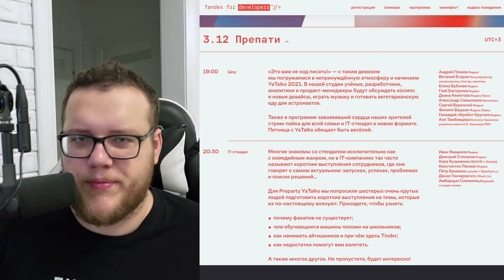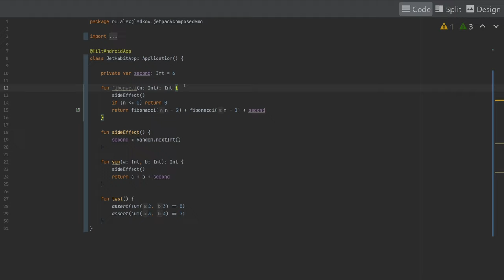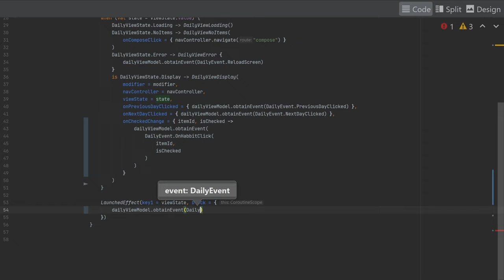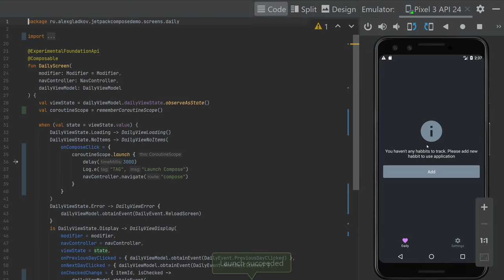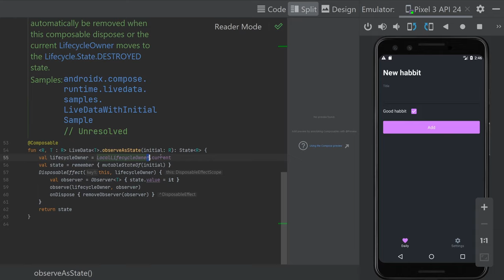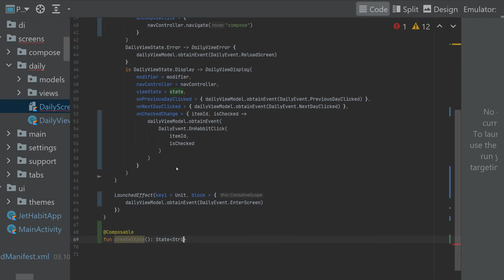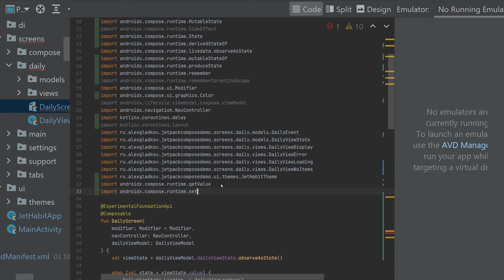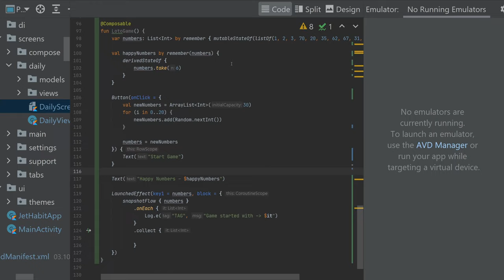Jetpack Compose. Side Effects. Как управлять логикой в Compose? [Ru, Kotlin\Android]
IT как новый космос: этой теме будет посвящена конференция YaTalks которая пройдёт 3-4 декабря в онлайн-формате. Участие доступно бесплатно для всех желающих.

Переходи и регистрируйся - будет интересно!

Всем привет, сегодня мы продолжим разбирать Jetpack Compose и сегодня мы доберемся до side effects. Side Effects помогают запускать корутины, управлять логикой в Compose и делать сложные композиционные штуки.

Если видео вам было полезно, пожалуйста, поделитесь им с друзьями

Тайм-коды:
00:00:00 - Вступление
00:01:29 — Вводная часть
00:12:01 — LaunchedEffect
00:29:26 — DisposableEffect
00:36:17 — SideEffect
00:38:45 — ProducedState
00:42:39 — DerivedState
00:49:47 — SnapshotFlow
00:51:39 — Заключительная часть

Стать Патроном канала и получить доступ к уникальному материалу